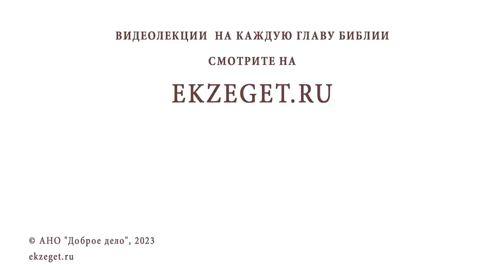НЕУЖЕЛИ ПУТЬ К БОГУ ВОЗМОЖЕН ТОЛЬКО ЧЕРЕЗ СТРАДАНИЯ ? Протоиерей Дмитрий Рощин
Команда Экзегет.

В сегодняшнем видео на библейском портале Экзегет со священником Димитрием Рощиным размышляем над вопросом: "Неужели путь к Богу возможен только через страдания?"

🔸  Человеческая гордость. Страдания
🔸  Путь к совершенной радости
🔸   Спасение жертвой Христовой

📜 Читать книгу Екклесиаста главу 7, стих 4 (с толкованиями)